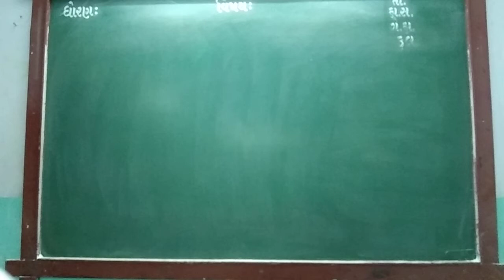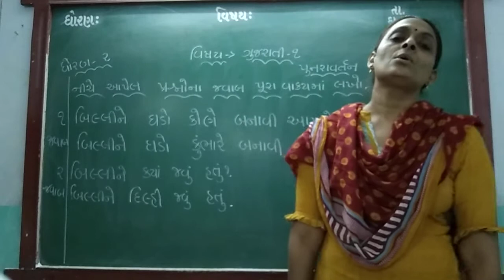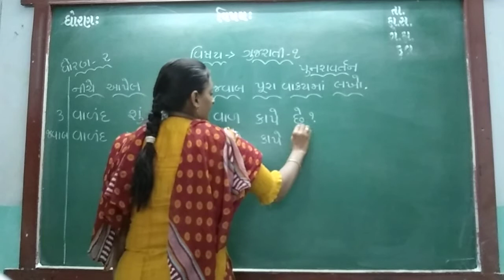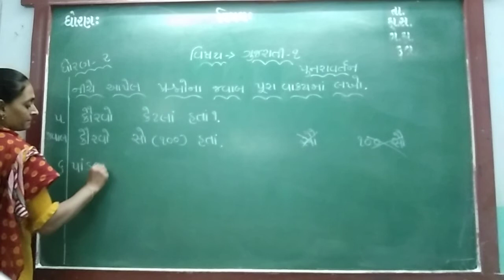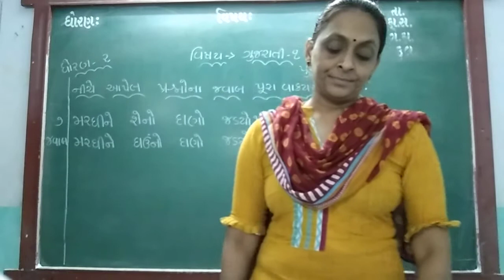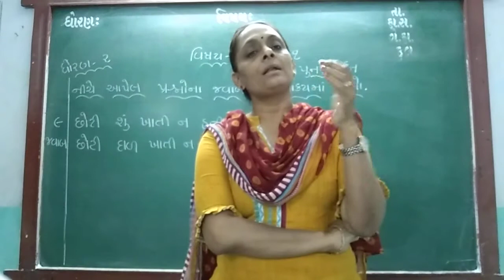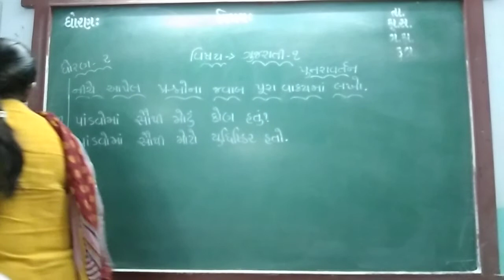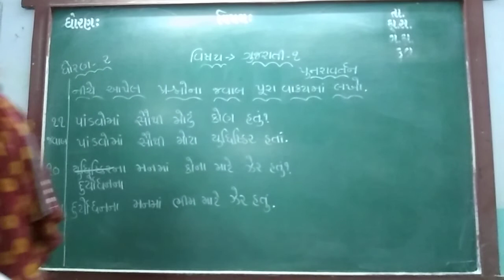GUJ MED STD 2 SUB GUJ 1 REVI V 1